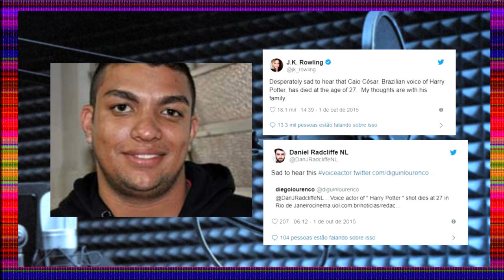Caio Cesar – Dublador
Conheça um pouco mais da história do nosso querido Caio Cesar, aqui no Acervo Virtual Geek.